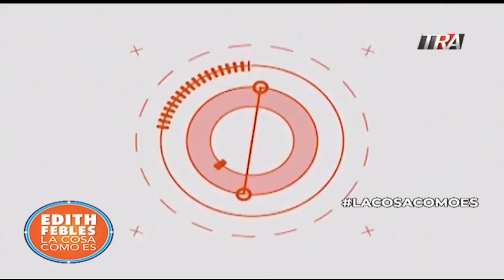Rafael -Fafa- Taveras: El impacto de Trujillo está presente en la sociedad.